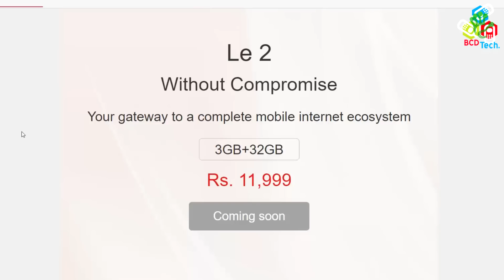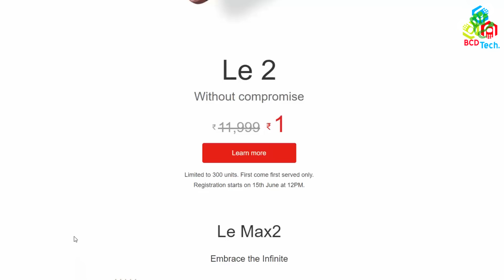LeEco Le 2 at 1 Rupee: How to Buy ?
See the details video here
TechMate

BCD Tech

Bitcoin: 1P1nwo51MDn8fPuBCkYU4v5XQRApq4ejY2